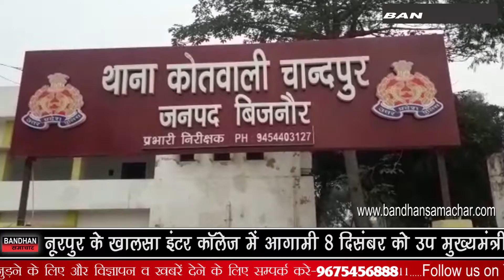संपूर्ण समाधान दिवस पर डीएम और एसपी ने सुनी फरियादियों की समस्याएं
चांदपुर में जिला अधिकारी उमेश मिश्रा और पुलिस अधीक्षक डॉ धर्मवीर सिंह ने नगर के तहसील सभागार में आयोजित संपूर्ण समाधान दिवस में जनता की फरियाद सुनी, जिलाधिकारी ने समाधान दिवस में मौजूद अधिकारियों को तहसील दिवस के प्रार्थना पत्रों का निर्धारित अवधि के भीतर गुणवत्ता पूर्ण तरीके से निस्तारण करने के निर्देश दिए, इस मौके पर एसडीएम हिमांशु वर्मा, तहसीलदार चंद्रकांता, पुलिस क्षेत्राधिकारी शुभ सूचित, कोतवाली प्रभारी निरीक्षक मनोज कुमार सहित सभी विभागों के अधिकारीगण और शिकायतकर्ता मौजूद रहे।